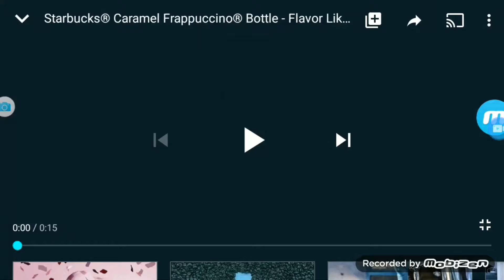Starbucks Caramel Frappucino Commercial 2018 In Invert Color